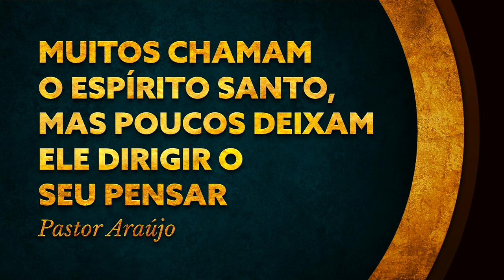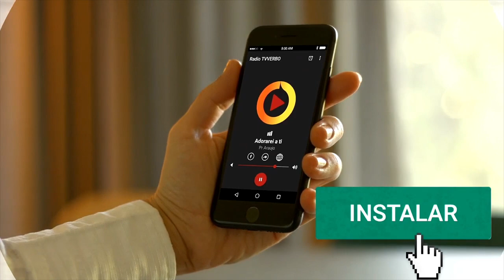Pastor Araújo - Muitos chamam o Espírito Santo, mas poucos deixam Ele dirigir o seu pensar